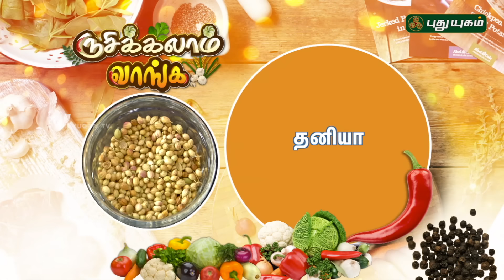Andhra Style Gongura Rice & Gongura Chicken Recipe | Rusikkalam Vanga | 20/12/2017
Learn to Make Spicy and healthy Gongura Chicken Recipe &
Gongura Rice in Andhra Style